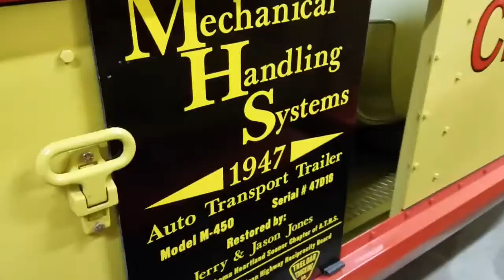VINTAGE CITY BUS/ MOTOR HOME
There was this truck graveyard in the middle of no where. The owner told me i could walk around and take pichures  and video. And when i thought i was done he told me to come over to this huge barn. And this video is what i saw. I hope yall like it